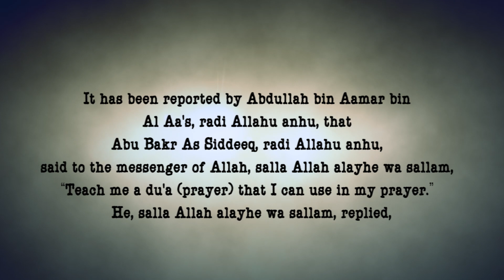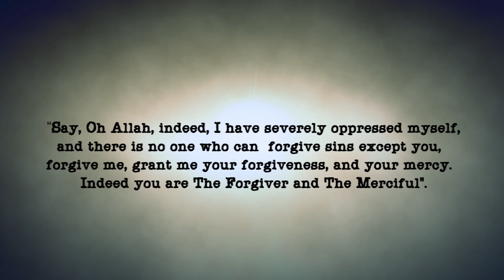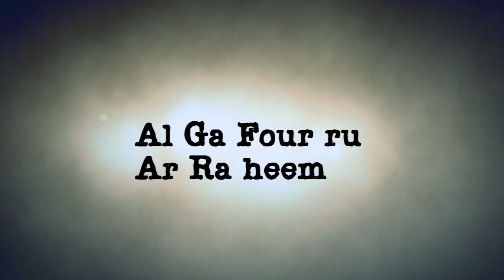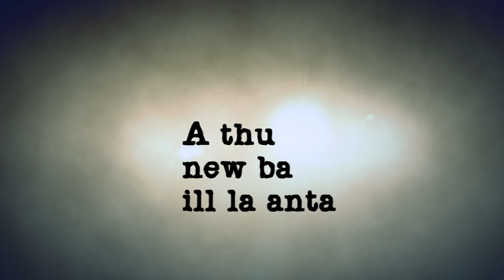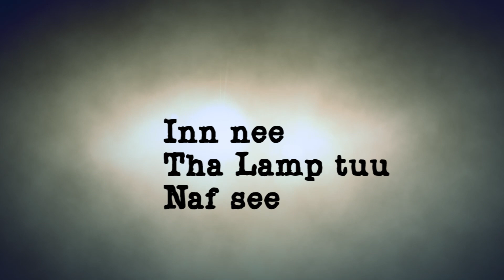The Du'a of Abu Bakr( may Allah be pleased with him) | Courtesy of Al-Thamaraat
The Du'a (prayer) Of Abu Bakr

It has been reported by Abdullah bin Aamar bin Al-Aa's (may Allah be pleased with them) that Abu Bakr As-Siddeeq (may Allah be pleased with him) said to the messenger of Allah, (prayers and blessings be upon him), "Teach me a du'a (prayer) that I can use in my prayer."  He (prayers and blessings be upon him) replied, "Say, Oh Allah, indeed, I have severely oppressed myself, and there is no one who can  forgive sins except you, forgive me, grant me your forgiveness, and your mercy.  Indeed you are The Forgiver and The Merciful".[12]

Benefits Extracted From This Remarkable Hadeeth[13]

This is a highly recommended du'a to make in your daily prayers.
The du'a starts with calling on Allah (The Most High).
It's important for a Muslim, when calling on his or her Lord, to confess their sins, shortcomings, and their own oppressions.
Confessing that you have indeed oppressed yourself is from the reasons for your du'a to be answered.
How does a Muslim oppress himself?  Oppression occurs due to our shortcomings.  We can also oppress ourselves by doing the following:
By indulging in things that Allah has made impermissible.
By leaving off the things that Allah has made obligatory upon us to do.
By being negligent in what Allah has commanded us to do.  In these cases, we have become oppressors to ourselves.

It is from the Fiqh (i.e. his understanding of the religion) of Abu Bakr (may Allah be pleased with him) that the salaat is a place for du'a to be answered.  For that reason, he asked the messenger of Allah (prayers and blessings be upon him) to teach him a du'a that he can use in his prayers.
This hadeeth shows the legislation of seeking knowledge even in old age.
It's not suitable for a person to say to himself, "I have knowledge, so I don't ask people".  This hadeeth is about Abu Bakr, the most knowledgeable of all the companions, yet he asked the messenger of Allah (prayers and blessings be upon him) to teach him a du'a.
It also shows the legislation of seeking knowledge from the people of knowledge.
This hadeeth indicates that we should call on Allah by His names.
When should we say this du'a?  The scholars differ as to when this du'a should be said and their positions are as follow:
In sujood (prostration) or in Ruku' (bowing).
After the tashahhud.
All of them (i.e. sujood, ruku', and after the tashahhud) are places for du'a.